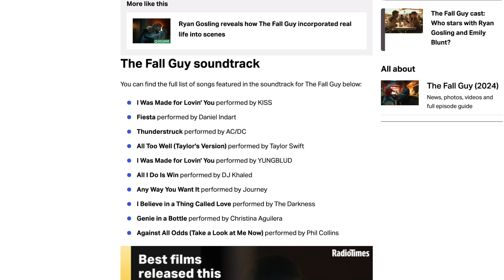The Fall Guy is FUN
Why am I not like Ryan Gosling:(